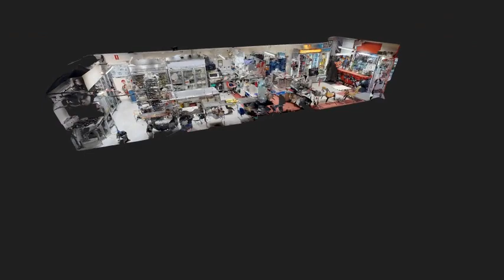Quintessential NELSON BAY business RED NED'S GOURMET PIE BAR Pty Ltd first time offering is FOR SALE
A rare and iconic business opportunity has come onto the market in heart of Nelson Bay, Red Ned's Gourmet Pie Bar operating since July 1977 is recognised nationally as being the best of the best, winning countless awards and respected for quality and flavoursome offerings in the takeaway food sector. Who hasn't enjoyed a Red Ned's Gourmet Pie be it a local or tourist visitor to Port Stephens - the answer is NOBODY!